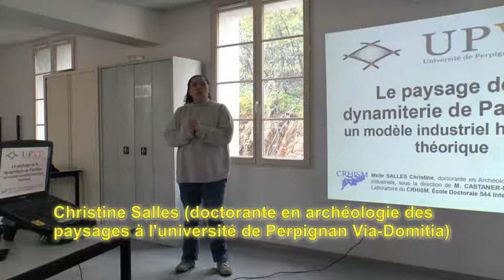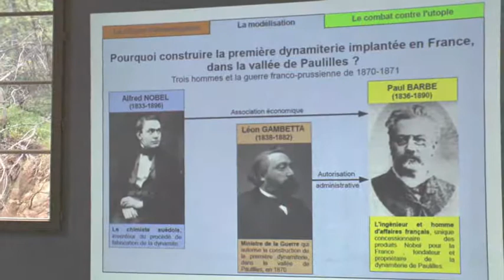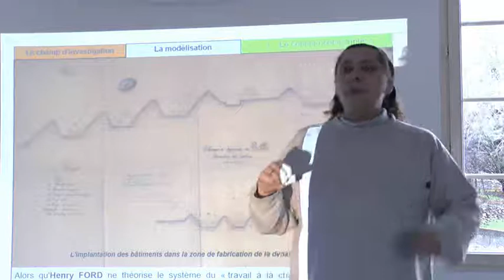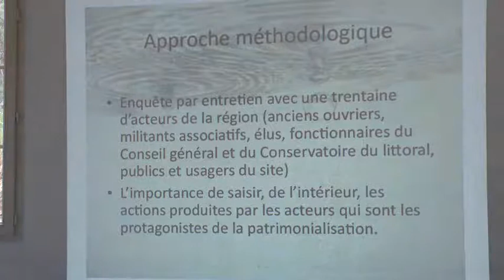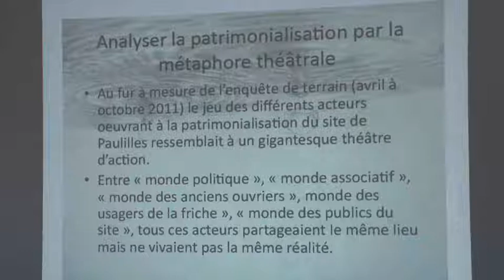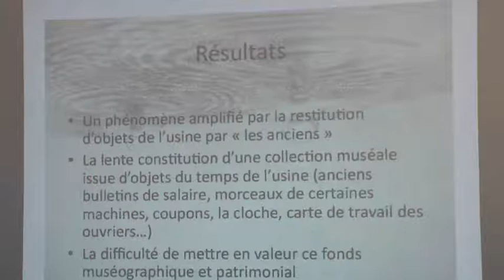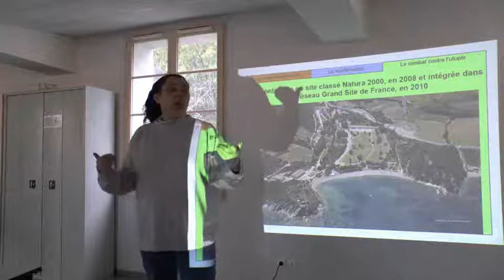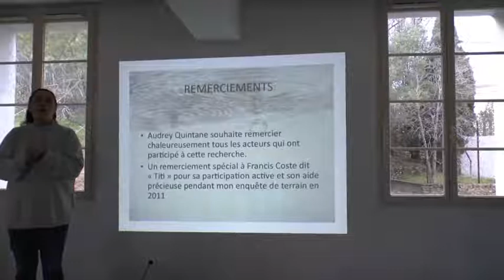La dynamiterie de Paulilles - entre Histoire et site naturel classé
Banyuls-sur-mer le 26 janvier 2013. Conférence organisée par l'association Patrimoine - Patrimonis. Audrey Quintane (docteur en sciences humaines appliques de l'Université de Montréal) et Christine Salles (doctorante en archéologie des paysages à l'Université de Perpignan Via-Domitia) ont présenté leurs travaux sur un paysage industriel transformé en site naturel classé.